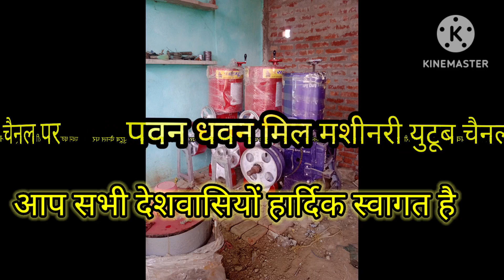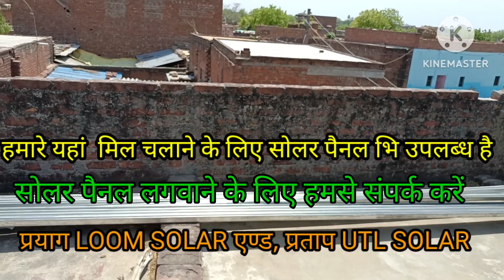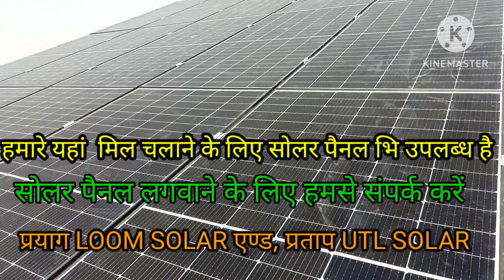सोलर पैनल से आटा चक्की सेटिंग जबरदस्त तरीका बिजली का बाप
हमारे यहां नई और पुरानी मशीनों कि बिक्री और खरीददारी किया जाता है और मशीनों कि सेटिंग भी किया जाता है और हमारे यहां आटा चक्की चलाने के लिए सोलर पैनल भि लगाया जाता है हमारा मोबाइल नंबर है 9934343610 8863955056 फोन करने का समय सुबह 8 से साम के 5 बजे तक ही सीमित है धन्यवाद